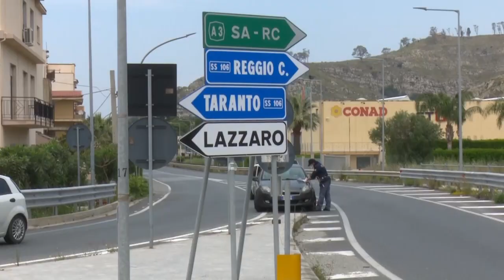CONTROLLI DI POLIZIA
Coronavirus. Intensificati i servizi di controllo lungo la SS 106 Jonica. IL VIDEO